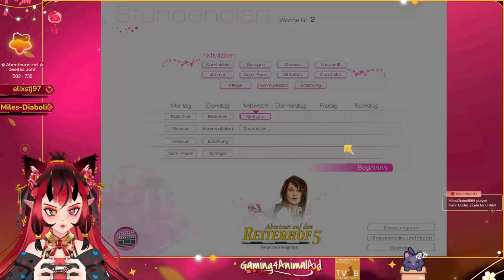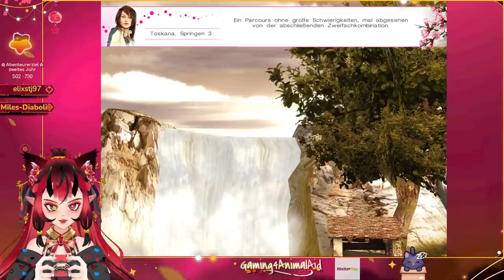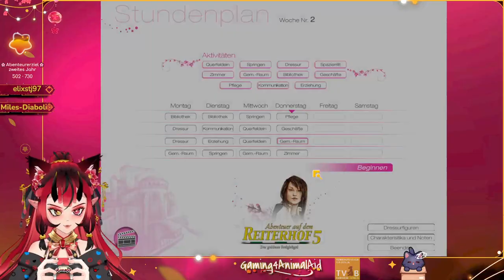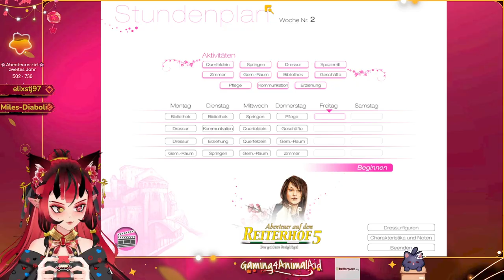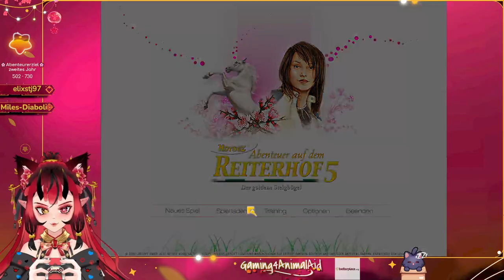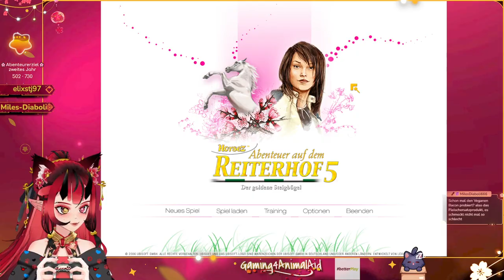016 VOD Tzsuneko 🌸Pferdchen 🌸 ob Vodafone nun will oder nicht, wir reiten aus! ✦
🕹️ Dieses VOD stammt aus meinem Twitch-Stream vom 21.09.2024 und zeigt mich,  Tzsuneko - Tochter des Erzdämons Azsmodeus und Priesterin des Tempels - wie ich für Loot & Ehre kämpfe. 🌸

👾 Verpasst auch nicht meine Live-Streams auf Twitch wo wir gemeinsam spielen und jede Menge Spaß haben können!

▬ Kapitel ▬▬▬▬▬▬▬▬▬▬▬▬▬▬▬▬▬
0:00 Intro
8:40: Abenteuer auf dem Reiterhof 5